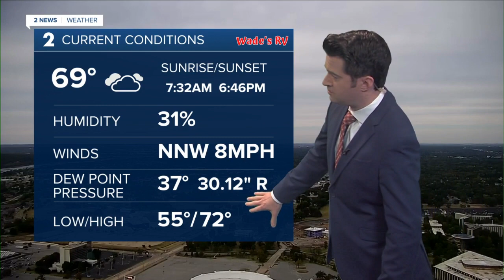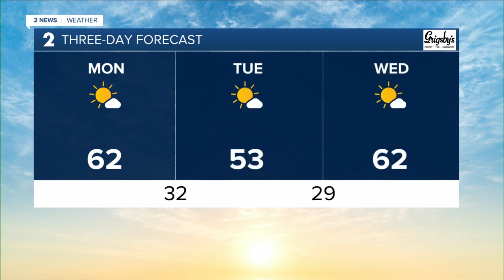Freezing temps this week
Brandon has a look at the big cold snap this week.